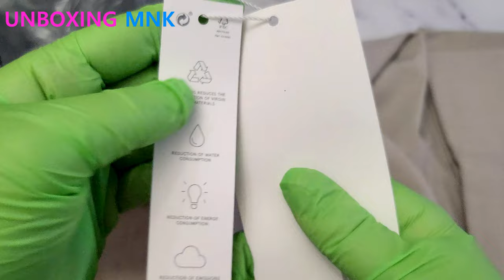BERSHKA | Spodnie MATERIAŁOWE * MATERIAL Trousers | Piaskowe * Sandy | STRAIGHT FIT | ASMR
BERSHKA spodnie materiałowe * MATERIAL TROUSERS
kolor piaskowy * sandy
Fason: Straight FIT